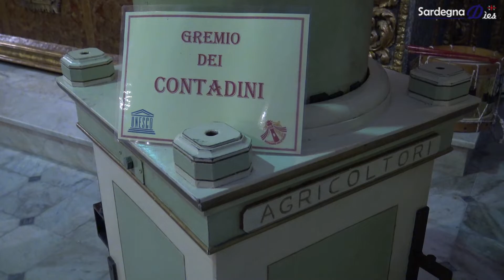Festa Piccola Gremio Contadini 2018